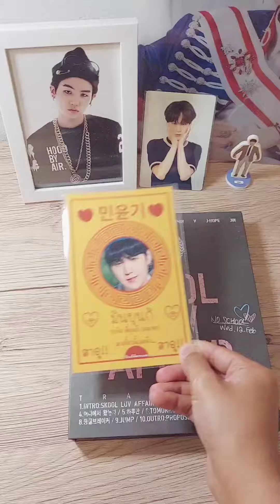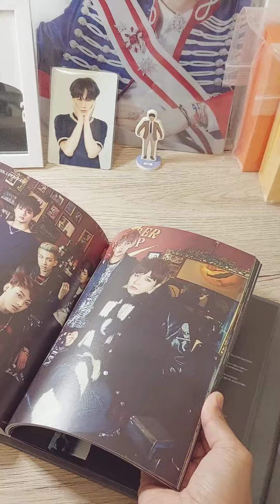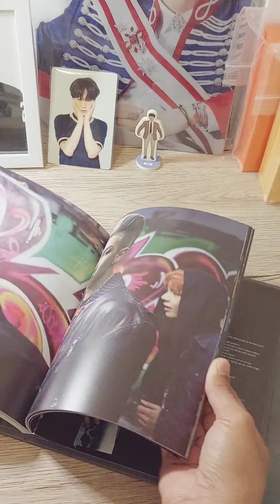BTS album unboxing/ Skool luv affair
unboxing of BTS ดูซิเราจะได้ยุนกิไหม?!?!?